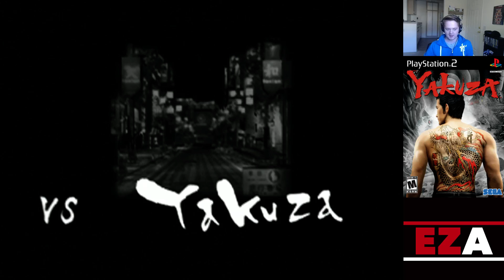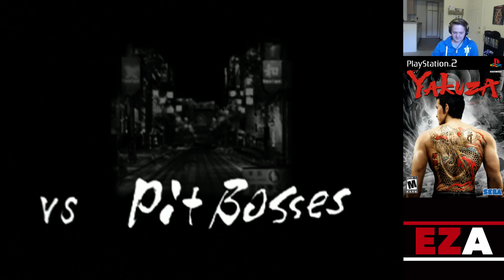Ben Plays Yakuza (Pt. 6) - We Won't Get Fooled Again?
Date makes a stand against Shota and his thugs, and Kazuma arrives to put them in their place. (Streamed Nov 10, 2016)